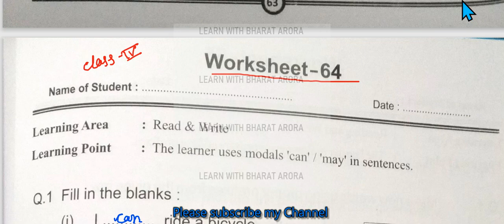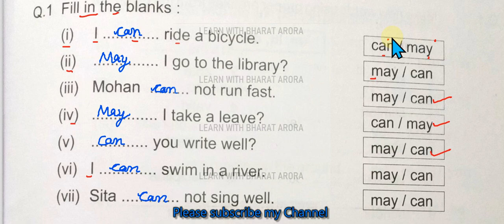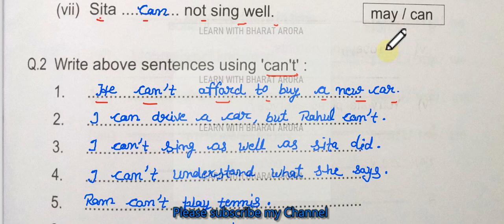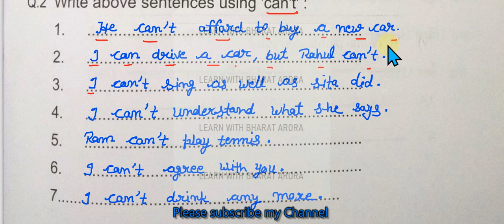Class 4 English Worksheet 64